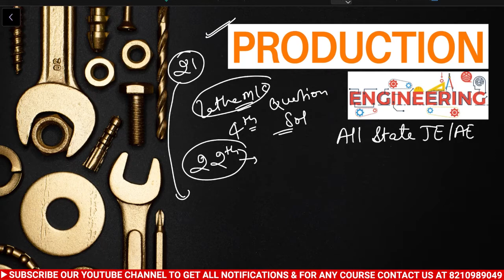| Production Engineering | Mechanical | Lecture-22 | For All JE/AE Exams Master Course/By-Uttam Sir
✍Production Engineering| Mechanical Engineering | Lecture-22 | For All JE/AE Exams | Master Course By-Uttam Sir

✍Today We Are Going to Solve MCQ On Lathe Machine

🏅For Paid Course :- "SSC JE/RRB JE/STATE LEVEL JE /9000+MECHANICAL MCQ SOLUTION WITH EXPLANATION"

mechanical engineering
mechanical jobs
mechanical lecture videos
mechanical lectures
ese mechanical lectures
mechanical gate lectures
lecture mechanical engineering
mechanical job updates
mechanical job interview
ssc je lectures for mechanical engineering
ssc je mechanical books
ssc je mechanical classes
ssc je mechanical job profile
ssc je mechanical Previous year Paper
ssc je Previous year question paper mechanical
production engineering gate lectures
production engineering interview questions
production engineering Wifistudy
production engineering unacademy
production engineering gate academy
production engineering nptel
production engineering for ssc je
production mechanical engineering
production mechanical engineering interview questions
production mechanical engineering gate
production mechanism
production mechanical interview question
production mechanical interview question and answers
mechanical production engineering jobs
production engineering wifistudy
mechanical unacademy
ssc je mechanical unacademy
som lecture mechanical engineering
ese mechanical unacademy
hpcl mechanical unacademy
ese prelims mechanical
fluid mechanics unacademy mechanical engineering
unacademy gate mechanical engineering review
mechanical vibration unacademy
unacademy ies mechanical lectures
unacademy ssc je
unacademy ssc je mechanical
unacademy ssc je mechanical fee
unacademy ssc je mechanical subscription
ssc je mechanical preparation unacademy
fluid mechanics unacademy ssc je
unacademy mechanical engineering ssc je
soil mechanics unacademy ssc je
ekt mechanical preparation
gate mechanical preparation
je mechanical preparation
hpcl mechanical preparation
ies  mechanical preparation strategy
ese mechanical preparation strategy
dfccil mechanical preparation
wifistudy mechanical engineering
wifistudy mechanical engineering fluid mechanics
wifistudy thermodynamics
wifistudy mechanical rrb je
wifistudy production
wifistudy mechanical
wifistudy production engineering
gate academy mechanical engineering
gate academy production engineering
gradeup mechanical engineering classes
gradeup mechanical marvel
gradeup mechanical engineering
gradeup mechanical ssc je
gradeup mechanical rvunl
gradeup mechanical marathon
gradeup mechanical som
gradeup mechanical engineering ssc je
gradeup mechanical ses
made easy mechanical engineering
made easy mechanical engineering lectures
ssc je mechanical made easy
mechanical engineering made easy
je mechanical master course
all state je mechanical master course
all ae je master course for mechanical
mechanical Complete course
adda247 mechanical preparation
adda247 mechanical engineering
rs khurmi solution
rk jain solution
rs khurmi solution mechanical
rk jain solution mechanical
uttam sir mechanical
study UT Education
study UT
mechanical Numerical
mechanical lecture by uttam sir
thermodynamic
material science
fluid mechanics
hydraulic machine
material science
machine design
heat and mass transfer
heat transfer
rac lecture
ic engine
steam nozzle and turbine